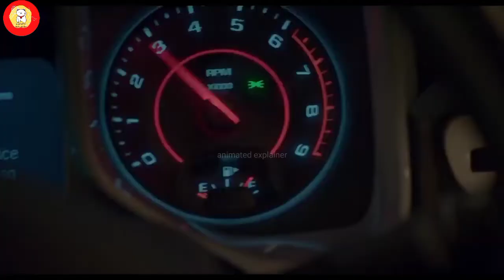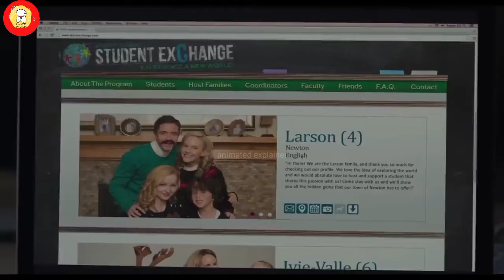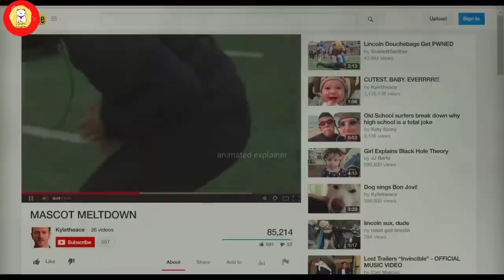Barely Lethal movie explaine in english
While on a mission, Megan Walsh, an assassin, gets intrigued with the lives of the other teenagers who are her age. She decides to fake her own death and enrol herself in a school.

Director: Kyle Newman

Starring: Hailee Steinfeld; Thomas Mann; Sophie Turner; Dove Cameron; Jessica Alba; Samuel L. Jackson